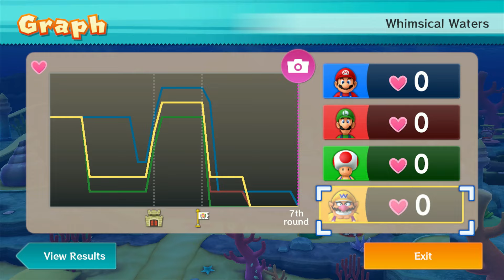Mario Party 10 - Mario vs Luigi vs Toad vs Wario vs Bowser - Whimsical Waters